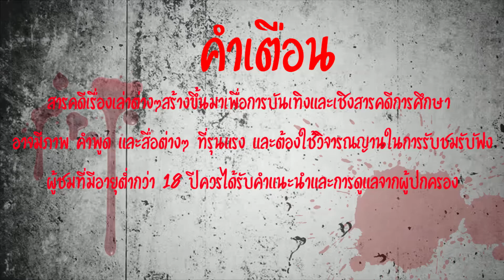"ฆาตกรตัวตลก"John Wayne Gacy | ฆ่าข่มขืนชายหนุ่มกว่า 30 ราย| ชิสุกะเล่าเรื่อง Ep.04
#**หากชื่นชอบตำนานเรื่องเล่าแนวลี้ลีบสยองขวัญ&ฆาตกร ฝากกดSubscribeด้วยนะครับ